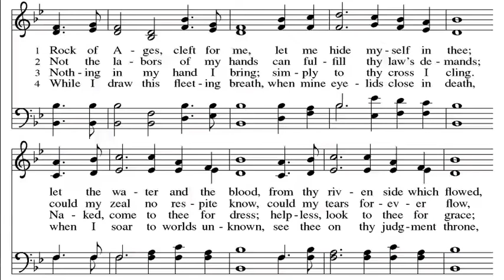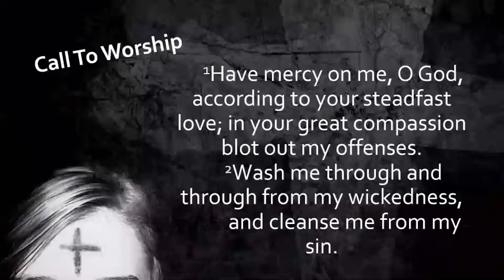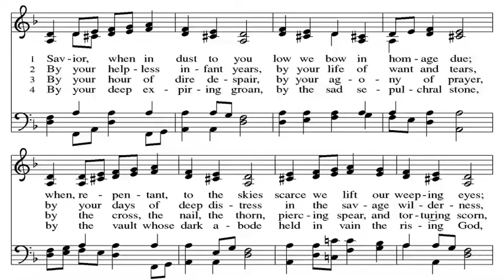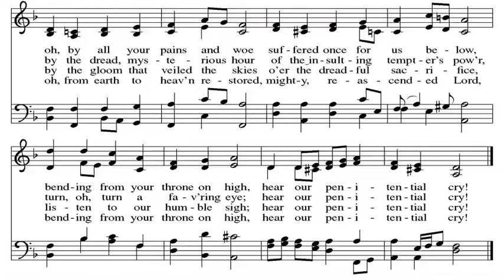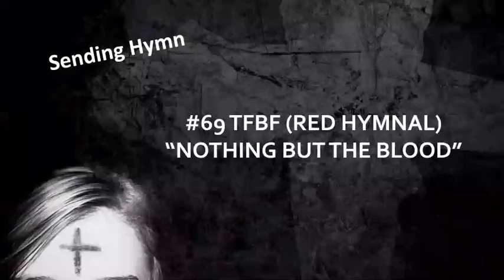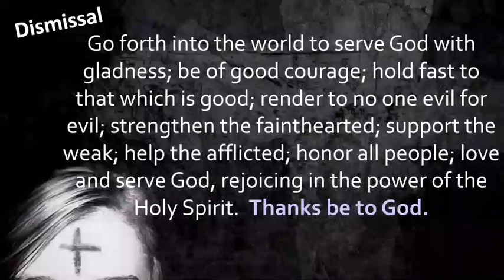3.2.22 Ash Wednesday